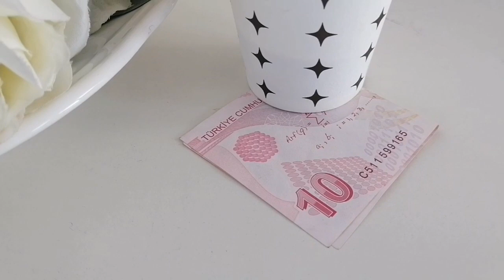جولة بالبوسفور🇹🇷لاكتشاف جمال معالم اسطنبول القسم الاوروبي و الاسيوي/معلومات عن تكاليف السفر لتركيا